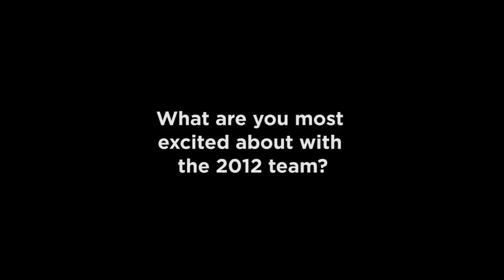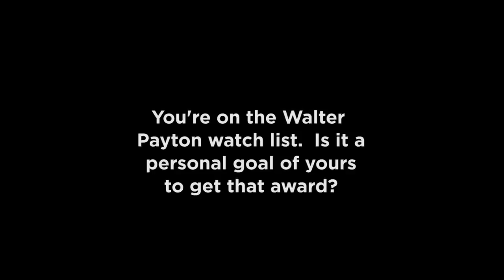Countdown to Kickoff: Northern Arizona | Big Sky Football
Short interview with head coach Jerome Souers and running back Zach Bauman.  Recorded at the Big Sky 2012 Football Media Day.